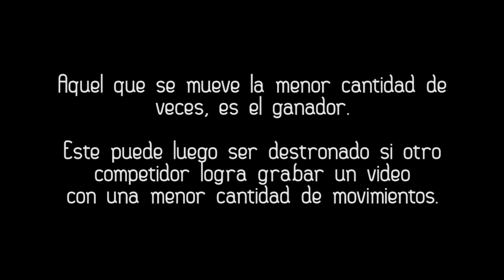Onírico - Leandro Nicolosi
Para participar de Onírico, subí tu video a Youtube con el título "Onírico - (Tu nombre)"